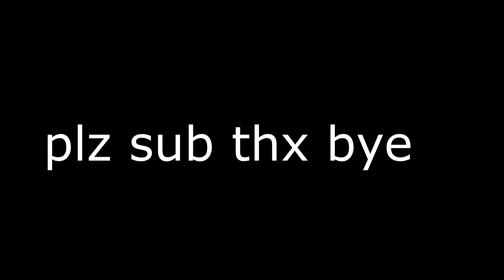Underrated Fast Controller Player